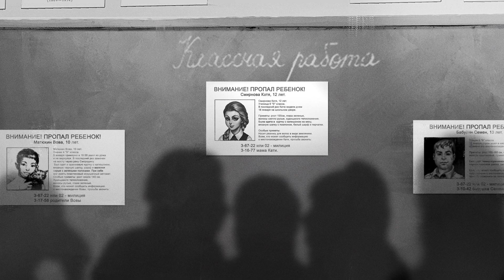Tiny bunny #18 Веселые конфеты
Прохождение визуальной новеллы Tiny Bunny, она же Зайчик, игра 18+.